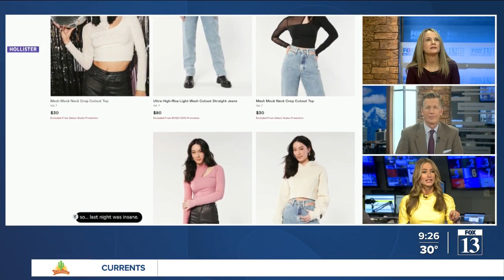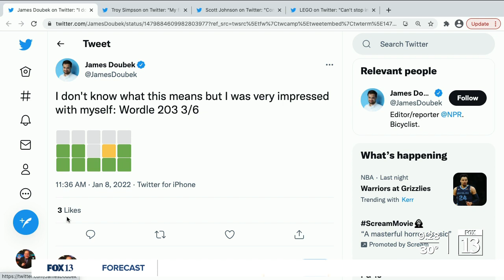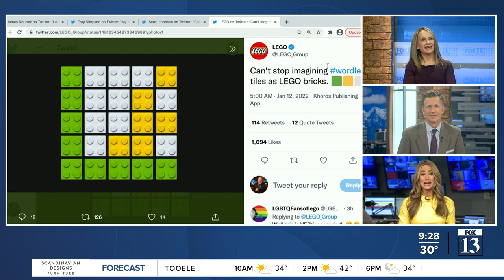Let's Connect: Top TikTok earners are teenagers